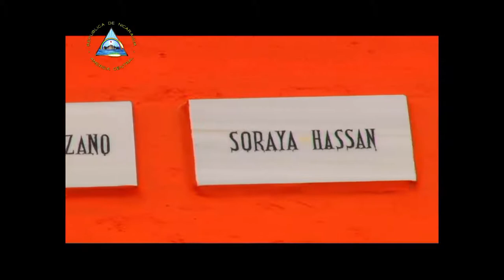PREVENIR ES SALUD JUEVES 7 DE NOVIEMBRE 2019